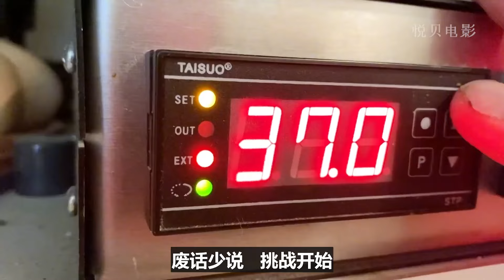鸽子闯入猫头鹰的窝中下蛋，甚至欺负幼崽猫头鹰，鹰妈妈回来后一顿暴揍😂【悦贝电影】